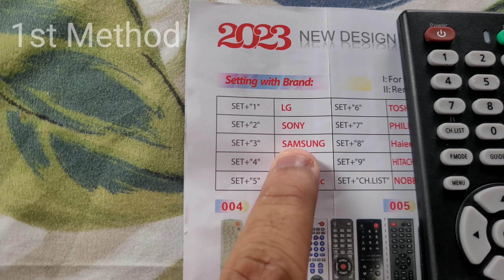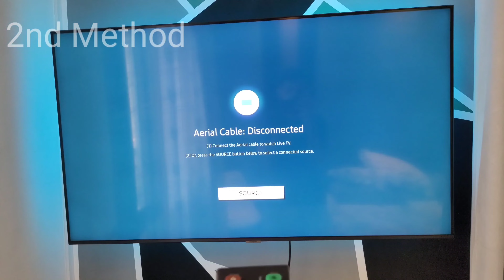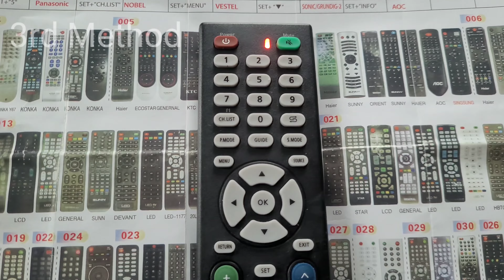Evrensel Akıllı LCD/LED Tv Uzaktan Kumanda nasıl ayarlanır | RM-014S+ Kılavuzu (TV'ye Bağlama)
Evrensel LCD/LED TV Uzaktan Kumandanız Rm-014s+'ı herhangi bir TV markası için ayarlamanın 3 yöntemi.

Aşağıdaki TV /Smart TV markalarına sahipseniz evrensel uzaktan kumandanızı videodaki ilk yöntemi kullanarak TV'nize (veya Akıllı Televizyonunuza) bağlayabilirsiniz:
LG
Sony
Samsung
SHARP
Panasonic
Toshiba
JVC
Haier
Hitachi
Sanyo
NOBEL
TCL
Konka
Walton
Grundig
Ecostar
Vestel
Shownic
Myone
Nova
Orint
Hannibal
Sansui
MYCHOICE
SINGER
AOC
Hisense
SUNN

Bu videoda aşağıdaki TV markaları ve uzaktan kumanda modelleri mevcuttur ve videoda bahsedilen ikinci yöntem kullanılarak ayarlanabilir:
Changhong
Changhong Ruba
DLC
KMC
Artel
Babel
STAR-X
Walton
Haier
Ecostar
Polaroid
Konka Y67
Konka
KTC
GENERAL
Orient
TCL
Transtec
Akai
SUNNY
AOC
SINGSUNG
NOBEL
SINGER
LED
Akira
MYONE
Sonic
Asano
SX-48E
Olevia
Roison Konka
LCD
SUNN
Devant
LED-1177
20LCDTV
Wegastar
Pensonic
PANDA
Hisense
Samsung
STAR
HBT02/03
CTC
XY-B01
JSPSN ASIA
GYW
MITSUN
SKYWORTH
SHOWNIC
ORICNT
MARSHALME 3215
WALTON3D
YASIN
INSAF
BD LCD
SOPRANO
STAR COM
HANNIBAL
NOVA
SONY
NOBEL AKIRA
REDLINE
YX-CY307E
ROSSO
EUROLUX
STARSAT
2300-EP0000
2207-EPR000
WICON
2207-EPO000
GENERAL GOLD
OG
HISANSAT
GOSONIC
KONKA Y257
VIVA
BP94
AFTRON DAYTEK
POLYSTAR
KALVINATAR
MIRAY
RECCO
RM7809
ELECTRA
REGAL
AFTRON
LCD AJV
RM 7963
AP-AL
DAWOO
SANIE
DE GENERAL
HYUNDAL
TOSHIBO
00F701
ECOSTAR KK-Y098A
HONGKANG
RC-512
RM-7974
OSCAR
CROMAX
JLCVIEW
RC-FD001
FD012
JAV
E-150
CHRANI
MARFI
VITRON
SASSIN

Üçüncü yöntem ise otomatik aramadır. Yani uzaktan kumanda otomatik olarak TV markanıza göre ayarlanacaktır.

Tüm TV markaları için Huayu uzaktan kumandası nasıl ayarlanır?
Rm-014'ün uzaktan kumandası nasıl ayarlanır.
Evrensel TV uzaktan kumandası Lelong 7740 nasıl programlanır.
Evrensel LCD/LED TV Uzaktan kumanda kılavuzu.
Evrensel LCD/LED TV Uzaktan Kumanda Kodları.
Samsung, LG, Hisense, Toshiba, Sony, Huayu, JVC, SHARP, Panasonic için Evrensel LCD/LED TV Uzaktan Kumandası..